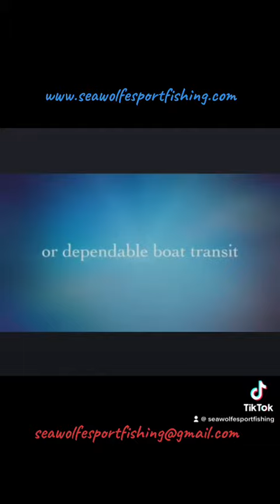February 8, 2023